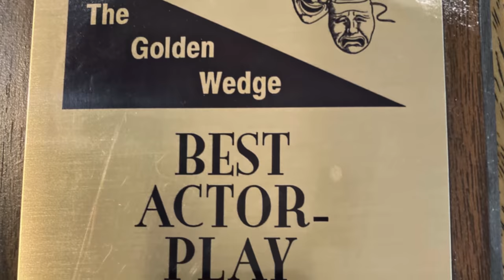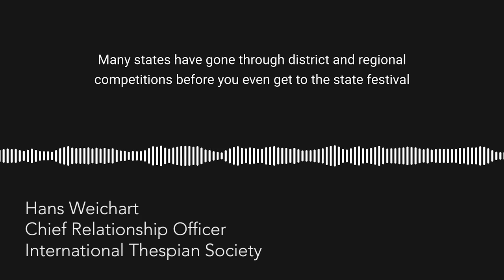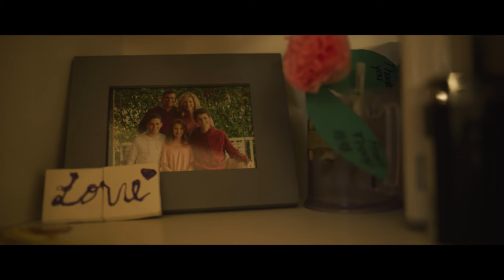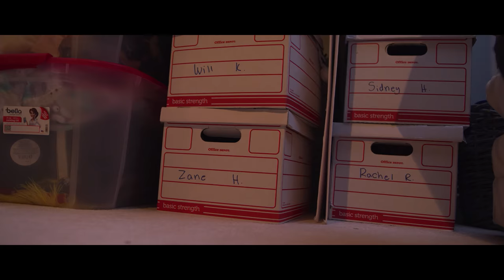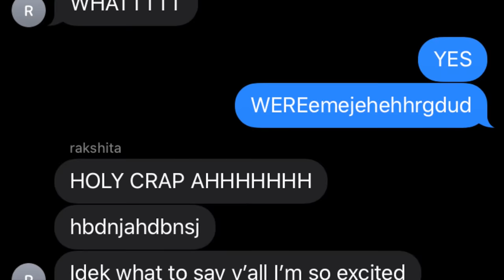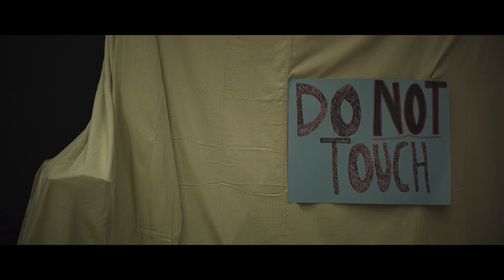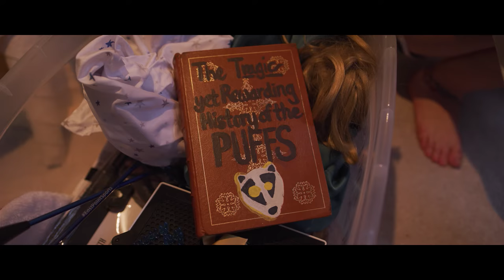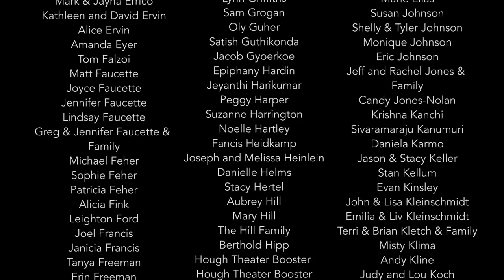Third or Nothing | Ardrey Kell High School Theatre ITF 2020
Our production of "Puffs" was one of eleven shows in the nation to be chosen to be presented on the main stage at the 2020 International Thespian Society's Play Festival. Unable to perform because of Covid, we decided to tell the story of our incredible journey instead.

Directors: Jacob Bollacke & Christian Wallace Shriver
Producer: Jacob Bollacke
Assistant Director: Mabel Kitchens
Editor: Collin Kerr
Co-Editor: Mabel Kitchens
1st Camera Operator: Christian Wallace Shriver
2nd Camera Operator: Collin Kerr
Cinematography Consultant: Mike Bollacke
Field Audio Provided by Broken Stone Productions
Presented by The Ardrey Kell Royal Theatre Patrons

Special thanks to everyone who donated to our fundraiser to help us get to the festival. This documentary would not have been possible without your support.